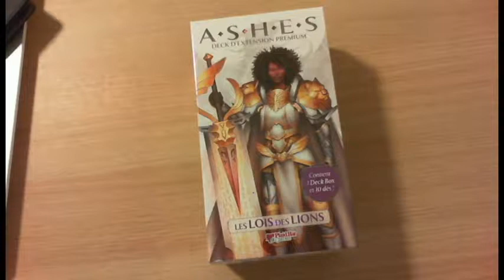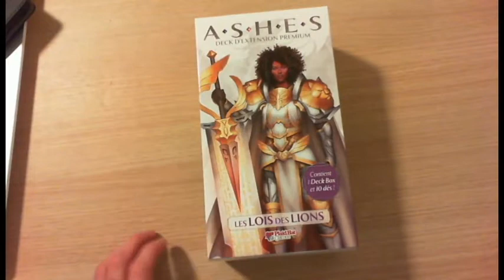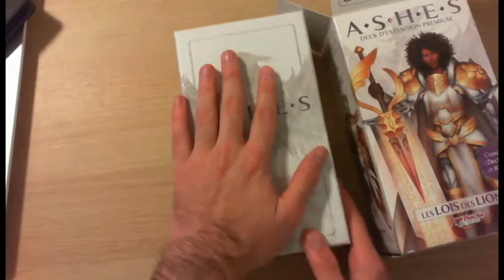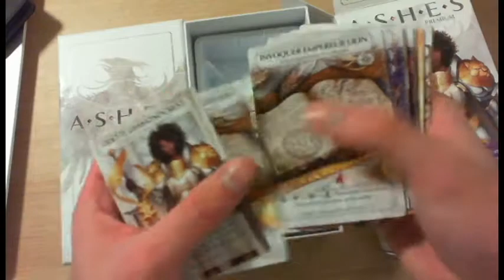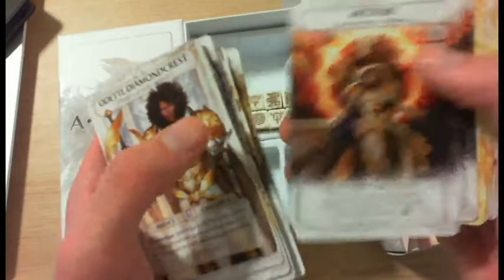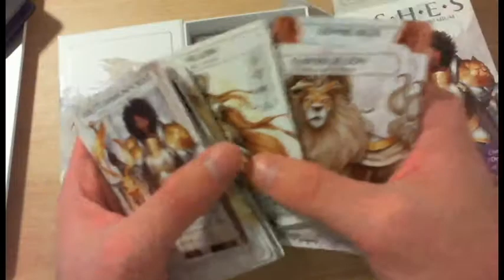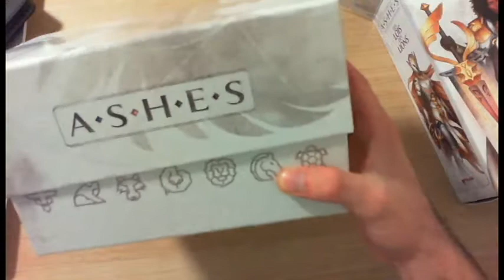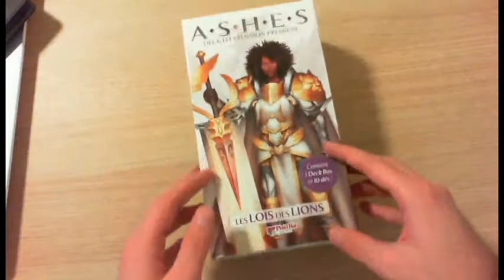[Ashes](Unboxing)Extension : Les Lois des Lions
Voici l'unboxing d'une des extensions d'Ashes les héritiers du Phénix sortie en octobre.
Bon visionnage !